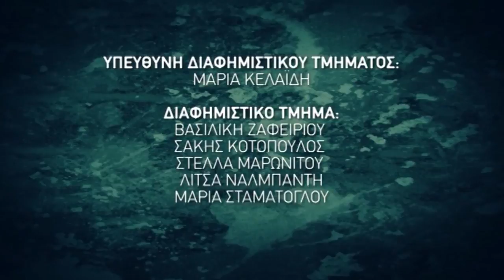Εκπομπή ''Άνθρωποι'' FULL HD - Κώστας Κατενίδης - Πιλότοι F16 - Λήμνος